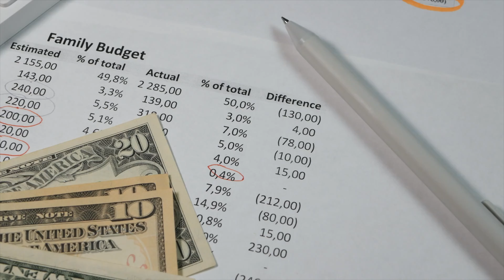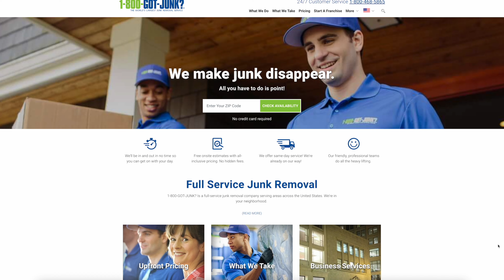He Took His Last $1,000 And Turned It Into $700 Million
When Brian Scudamore was four, he drew a picture of himself hauling away junk. Little did he know he'd become a millionaire from doing so. Fifteen years later, he got to work on his idea investing a thousand dollars, $700 for a pickup truck and the rest for some business cards and flyers.

Today he has turned that idea into an empire that owns multiple brands, nearing a value of a billion dollars using a franchising model.